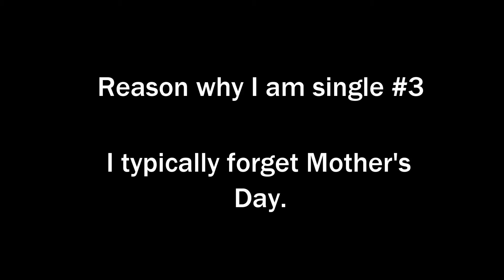Why I am Single #3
Hello there all and Happy Mother's Day...ish. Well, ok, I am a teeny bit off, but I'm sure this new video will explain everything. I hope you all enjoy it and I hope you all remembered this holiday...at least it would make one of us.